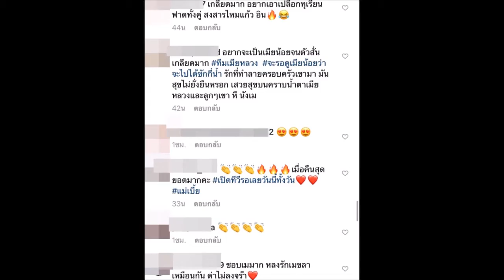เกิดอะไรขึ้น "นาว ทิสานาฎ" ทัวร์ลงยับ!! เเฟนละครสุดทนคอมเมนต์สนั่น